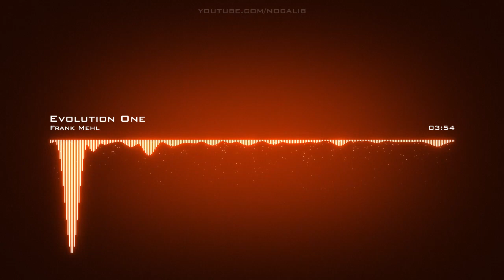𝙀𝙫𝙤𝙡𝙪𝙩𝙞𝙤𝙣 𝙊𝙣𝙚 𝙁𝙧𝙖𝙣𝙠 𝙈𝙚𝙝𝙡 𝘾𝙧𝙚𝙖𝙩𝙞𝙫𝙚 𝘾𝙤𝙢𝙢𝙤𝙣𝙨 𝘼𝙩𝙩𝙧𝙞𝙗𝙪𝙩𝙞𝙤𝙣 𝙇𝙞𝙘𝙚𝙣𝙨𝙚 (𝙍𝙚𝙪𝙨𝙚 𝘼𝙡𝙡𝙤𝙬𝙚𝙙)